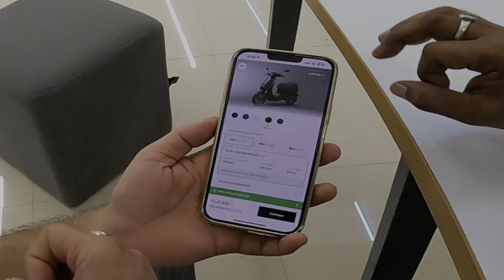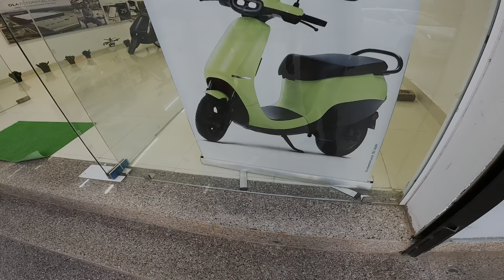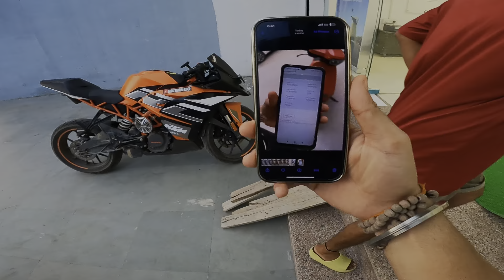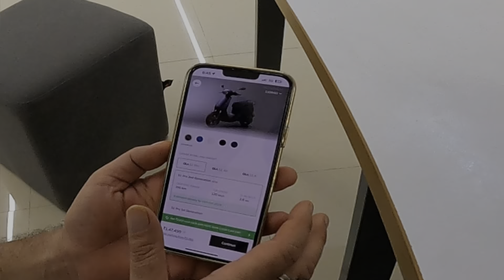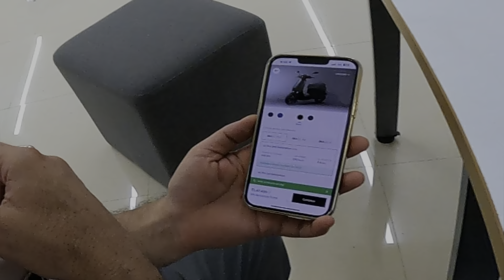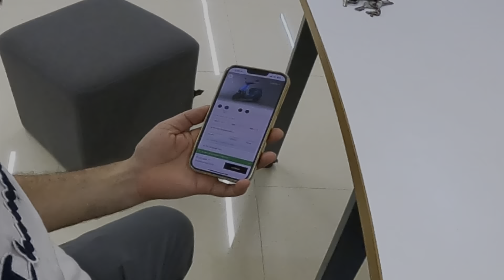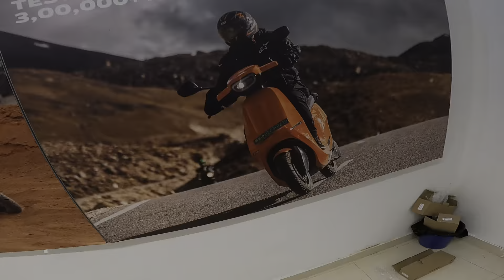Finally new Ola s1 pro gen 2 delivery 😍🔥date fix ho hi gayi ❣️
Video acchi lagi to like kro 👍
Comment kro next Vlog kis ka lau 🙏